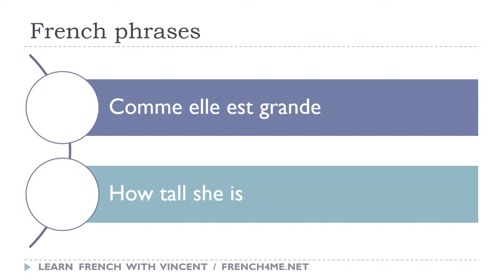Say it in French I How tall she is avi